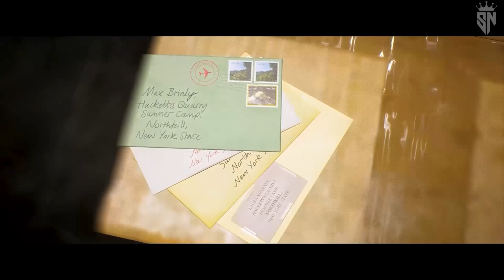THE QUARRY Gameplay Walkthrough - PART 2 - No commentary ( FULL GAME ) Let's play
"The Quarry" is a video game developed by Supermassive Games and published by To Ke Games. It was released on June 10, 2022, for Microsoft Windows, PlayStation 4, PlayStation 5, Xbox One, Xbox Series X, and Series S.
"The Quarry" is considered the spiritual successor to "Until Dawn" (2015) and draws inspiration from teenage horror movies like "Friday the 13th" and "The Thing." The game features a large ensemble cast, including David Arquette, Ted Raimi, and Ariel Winter. It received mostly positive reviews upon its release.
Laura Kearney (portrayed by Siobhan Williams) and Max Brenly (portrayed by Skylar Gisondo) are driving their car to northern New York in the middle of the night to visit Hackett's Quarry, where they have been hired as counselors for a summer camp. The two veer off the road to avoid colliding with an unknown creature and crash into the woods. Local county sheriff (Ted Raimi) approaches their car and becomes suspicious of their condition. Laura and Max are told to stay the night at a hotel near Hackett's Quarry, but they end up driving to the camp anyway. Upon arrival, they venture into the basement to investigate something Laura saw, but Max is quickly attacked by a monster in the process. The sheriff arrives at the camp, tricks Laura, and shoots the creature present in the basement. The mystery and discovery starts from there

_Minimum system requirements:
CPU: AMD FX-8350 \ Intel i5-3570
RAM: 8 GB RAM
GPU: Nvidia GTX 780 / Radeon RX 470
OS: Windows 10 64-bit
STO: 50 GB available space
_Recommended system requirements:
CPU: AMD Ryzen 7-3800XT \ Intel i9-10900K
RAM: 16 GB RAM
GPU: Nvidia RTX 2060 / Radeon RX 5700